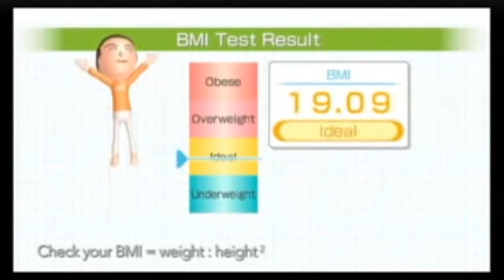10 JOGOS MAIS VENDIDOS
Quais são os 10 jogos mais vendidos de todos os tempos?Quer arriscar?Confira neste vídeo do top 10 , se você acertou algum!